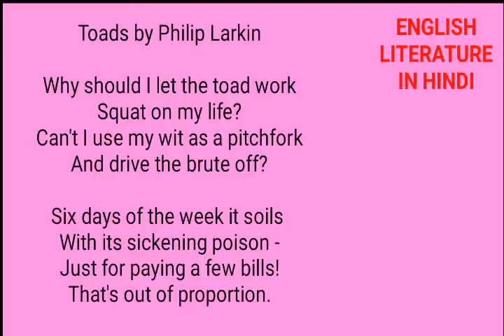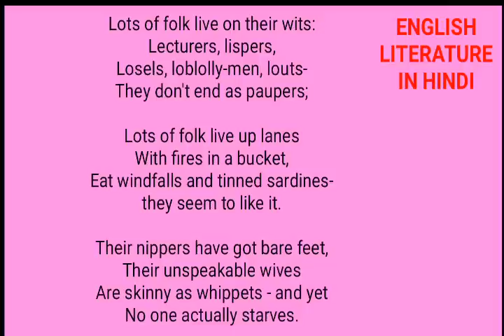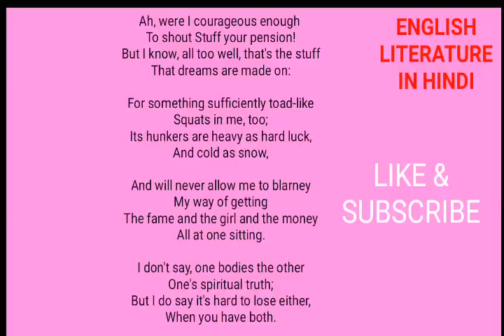TOADS BY PHILIP LARKIN IN HINDI MEG01 BRITISH POETRY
SUMMARY OF TOADS IN HINDI